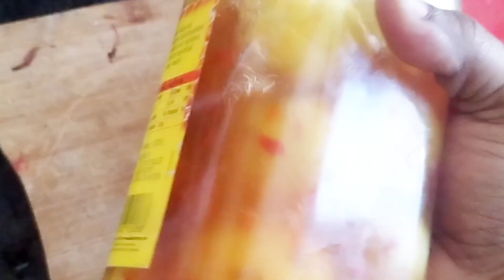రోజుకొకటి తిని గ్లాస్ నీళ్లు తాగితే జుట్టు,ఆరోగ్యం అంతే|oneAmla with Glass Of Water|Sujivlogstelugu.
రోజుకొకటి తిని గ్లాస్ నీళ్లు తాగితే మీ జుట్టు, ఆరోగ్యం అంతే |One Amla with Glass Of Water|Sujivlogstelugu.
Amla murabba#
కార్తీకమాసం దీపాలు #
ఉసిరి దీపాలు ఎలా పెట్టాలి #
amla amlacandy amlapickle amlapachhadi# amlajuice#amlahealthbenfits#vitcrichfood#richinvitaminC#kondavusiri#amla#